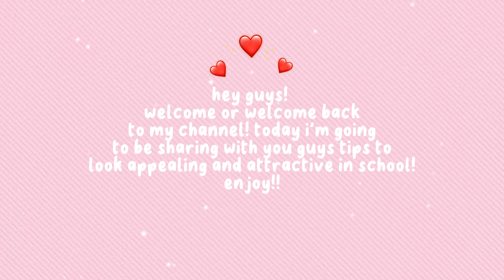Tips to look ATTRACTIVE at School!❤️✨| How to look Good and appealing at school!!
hello everyonee!! It's cosmiic here *:･ﾟ✧

note: send an email if you want your picture/video to be credited. thankyou.